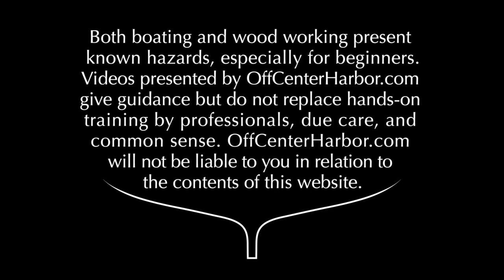Outside Eye - Off Center Harbor on the MyState Australian Wooden Boat Festival 2017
Our friends at Off Center Harbor made quite a view videos while they were here for the 2017 festival, so we thought it'd be nice to share an international perspective on our festival, and on our island home.

And to their website to sign up for full length, regular episodes of Off Center Harbor's adventures